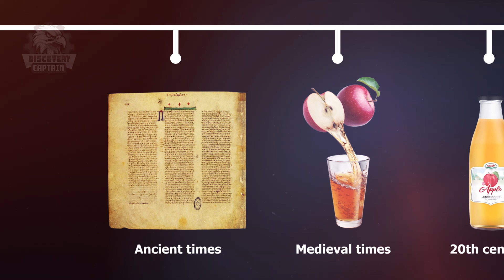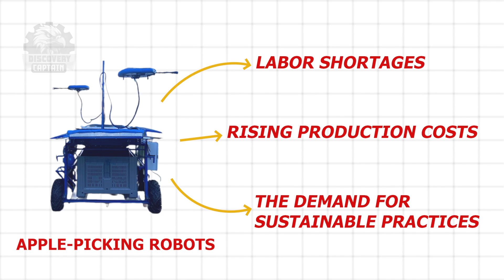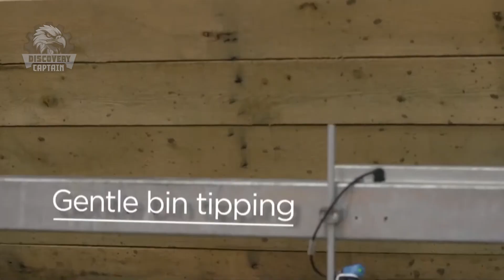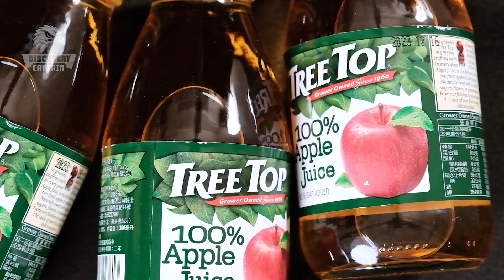How Apple Juice Is Made In Factory 🍎🍏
Ever wondered how apple juice is made in a factory? This video will take you behind the scenes of the apple juice production process, from apple selection to packaging. 🍎🍏

🎯 Key Moments
00:00 INTRO
00:59 History of Apple Juice
02:20 PRODUCTION PROCESS
03:42 Apple Harvesting
06:16 Washing and Sorting
11:06 Crushing and Pressing
12:14 Filtering and Pasteurizing
13:09 Filling and Packaging
14:39 Environmental Protection
16:08 CONCLUSION

You can support the companies featured in this episode:
Talor Apple: taylorcorp.co.nz
Aweta - World of Sorting Technology: aweta.com
voranmaschinen: voran-machinery.at